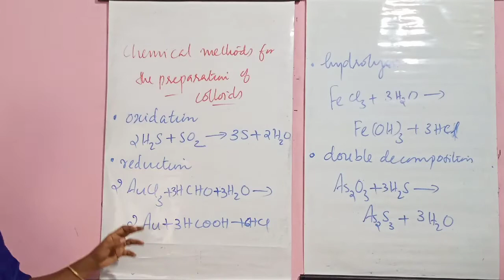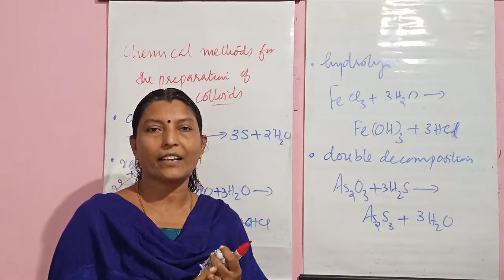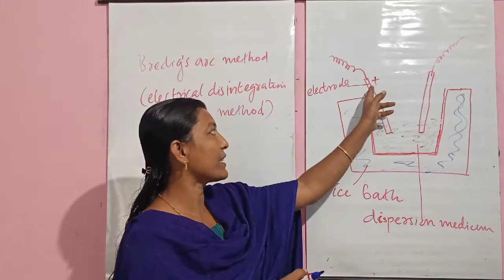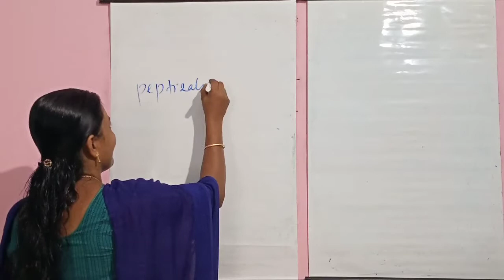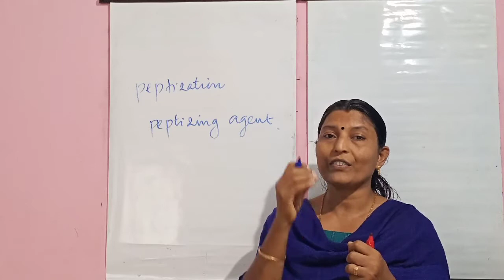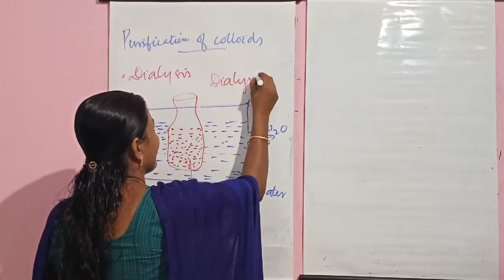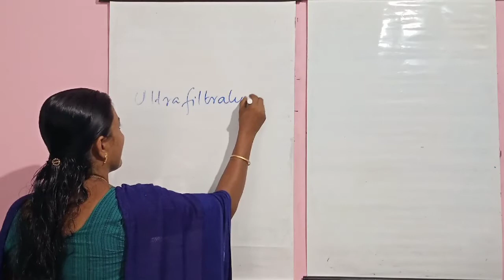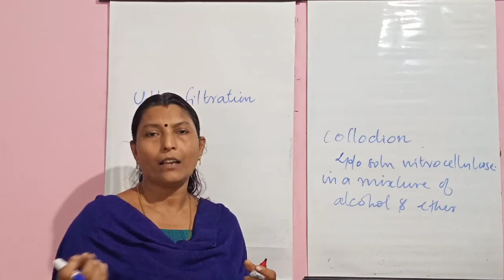Plus Two Chemistry Chapter 5 Part 5 -"PREPARATION AND PURIFICATION OF COLLOIDS"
For any kind of doubts comment us.